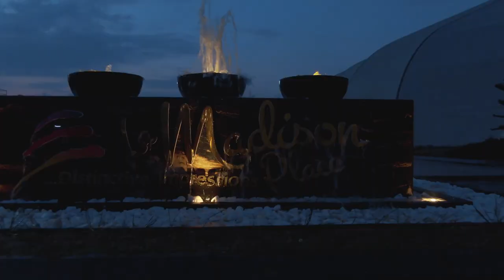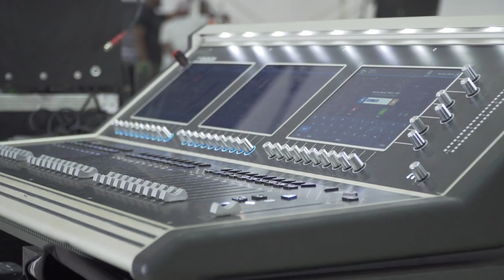La Madison Place | Documentary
La Madison Place is a one-stop hospitality and entertainment center situated  in Lekki, Lagos, Nigeria.
The state of the art center comprises of a Multipurpose events center, Restaurant & Café, Bakery & Confectionery facility, and Wellness center, among others.